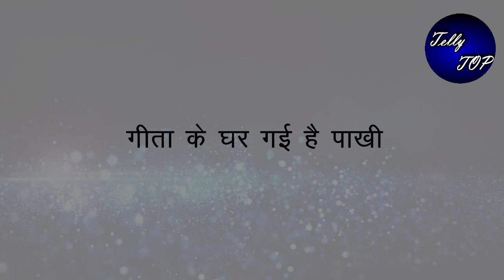GHKKPM || DIG सर से हेल्प लेगी सई, “देखेगी गीता के घर के आस -पास की FOOTAGE”